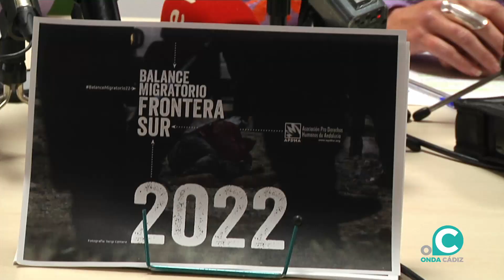VTR APDHA BALANCE MIGRACIONES